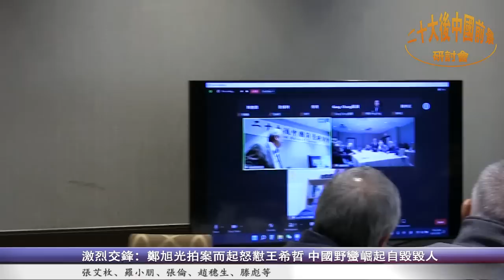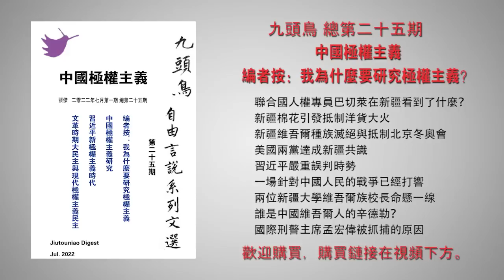郑旭光当面质问良心何在 王希哲不反共坐牢多年活该